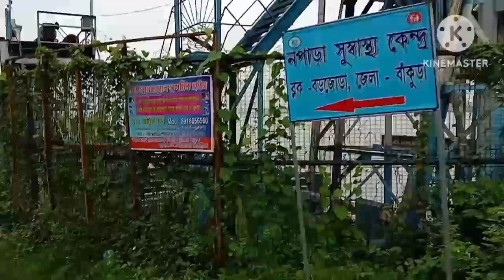DURGAPUR BARRAGE Part 2 video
Mandi Vlogs
Vairal video
new Vlogs video
# @Mandi vlogs7289